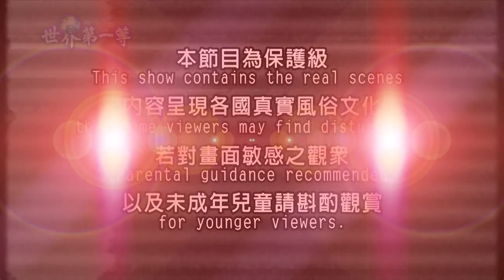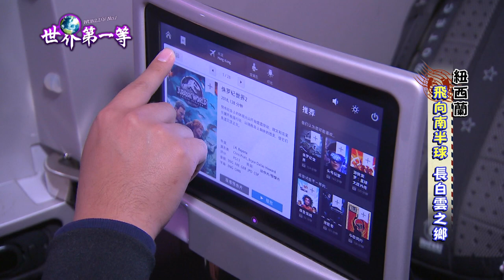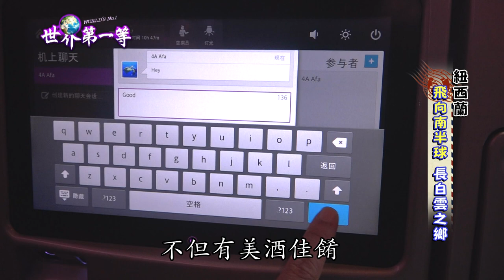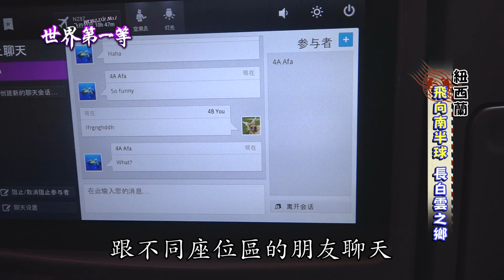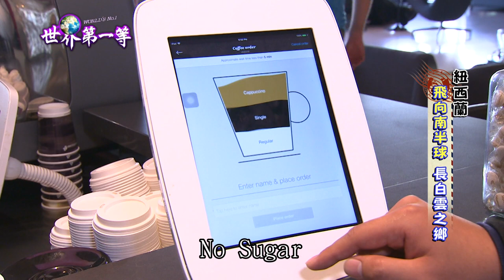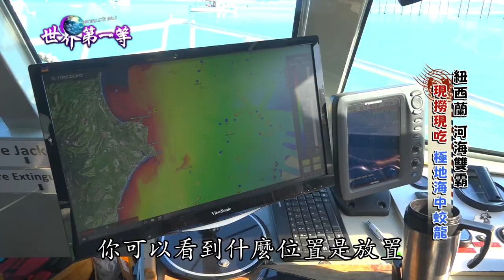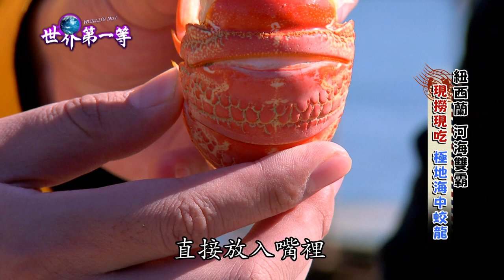【紐西蘭】長白雲之鄉(毛利人傳統文化村/野生巨型鱒魚產地/極地龍蝦現撈現吃) ｜《世界第一等》884集完整版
【世界第一等】884集 紐西蘭 長白雲之鄉

＊飛像南半球 長白雲之鄉
＊千里尋親 阿美族 v.s. 毛利人
＊挑戰世界最大 野生鱒魚產地
＊可遇不可求 野生巨型鱒魚
＊現撈現吃 極地海中蛟龍(龍蝦)